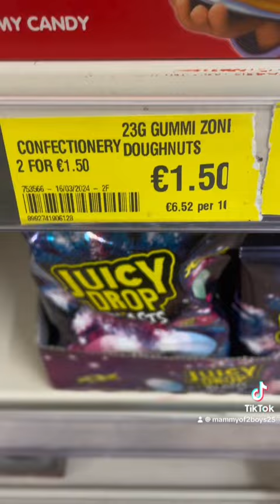23 June 2024